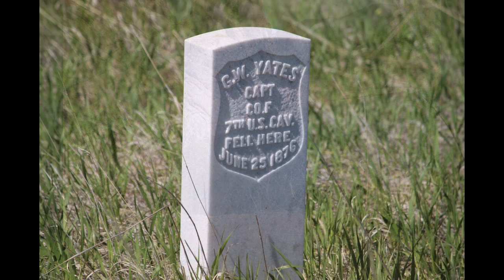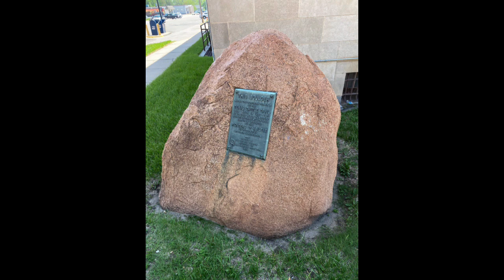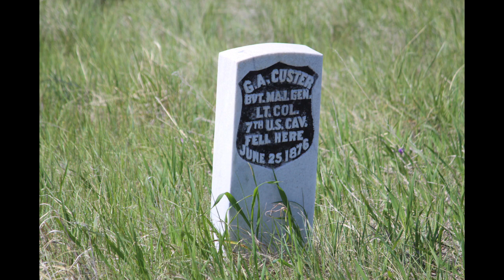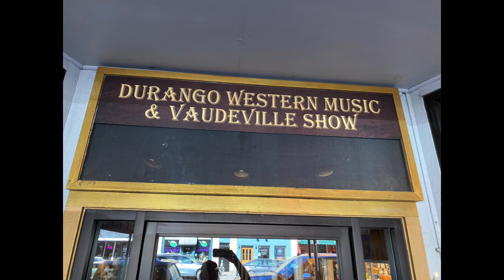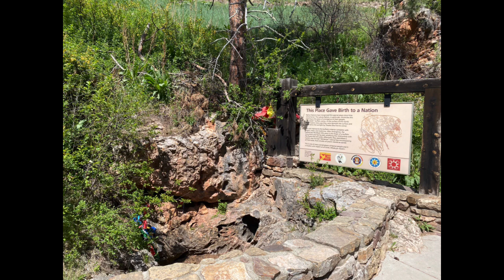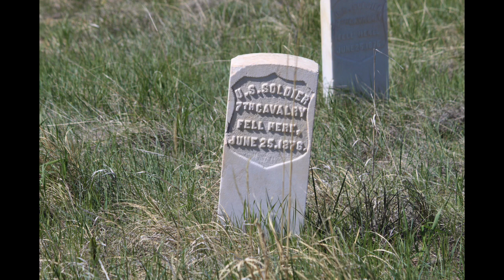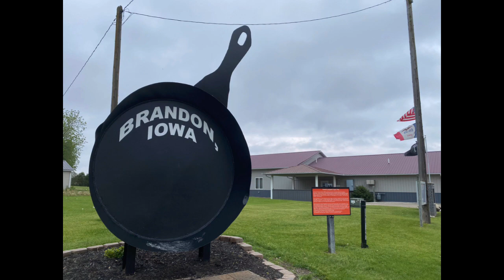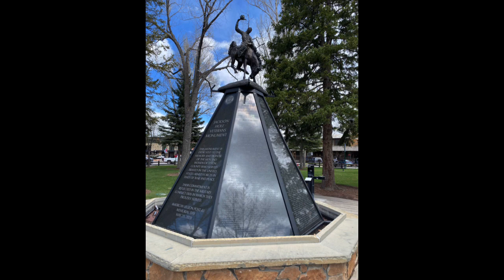Best of westward 2022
Some of my best photos and a few typical scenery shots from our trip west:  from NJ to WV, to Mammoth Caves, to St. Louis, to Colorado Springs, to Great Sand Dunes to Durango, and Mesa Verde NP, to Arches and canyonlands via 4 corners/Monument Valley, then north to Jackson Wy and Teton and Yellowstone Parks, over to Teddy Roosevelt NP in ND, south to Mt. Rushmore, Wind Cave NP and Custer St. Park, then east, stopping at Cuyahoga NP... with many stops at sights along the way...